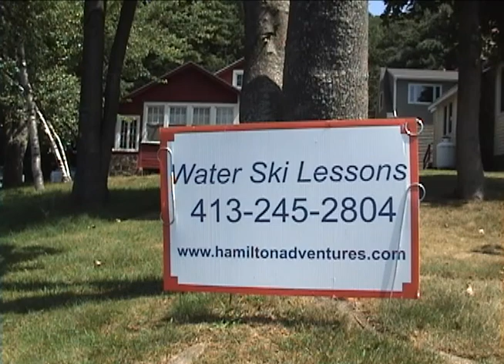Hamilton Adventures Water Skiing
Hamilton Adventures is located in Holland, Ma.  It is a great place to waterski whether you are a pro or just a beginner.